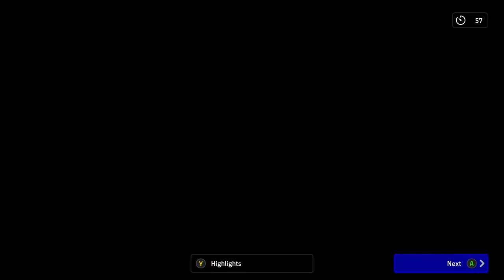vs Miki (away)